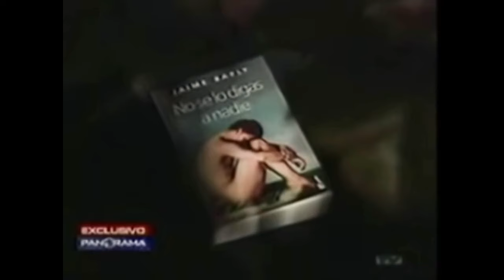No se lo digas a nadie - un hito del cine peruano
Joaquín, hijo de una madre devota a la iglesia y un padre que solo desea que su hijo sea igual o más macho que él. Se enfrentará a un vaivén de retos autoimpuestos y otros no tanto. Polémica en su momento, esta cinta cuenta con las buenas actuaciones de Giovanni Ciccia, Santiago Magill y Hernán Romero.